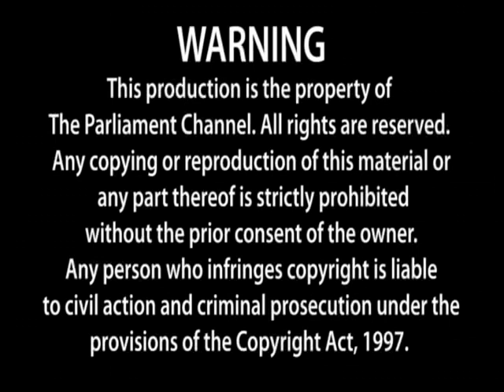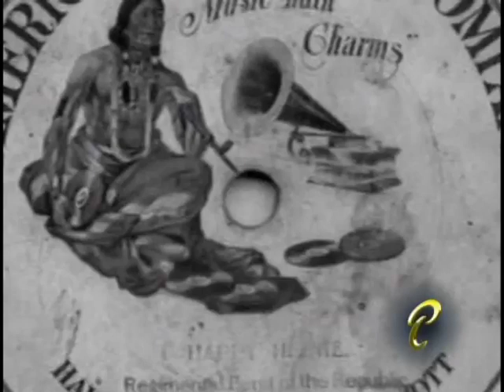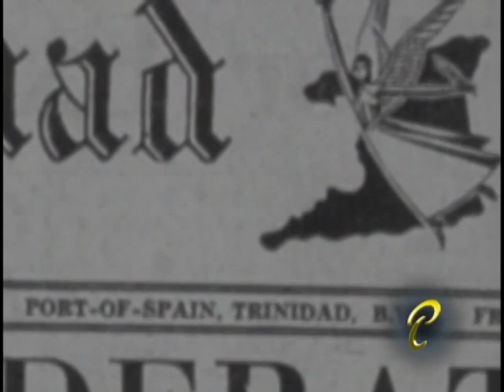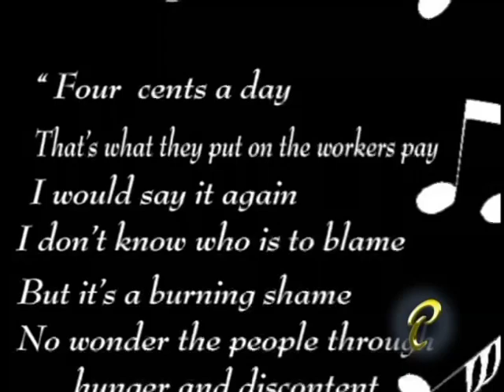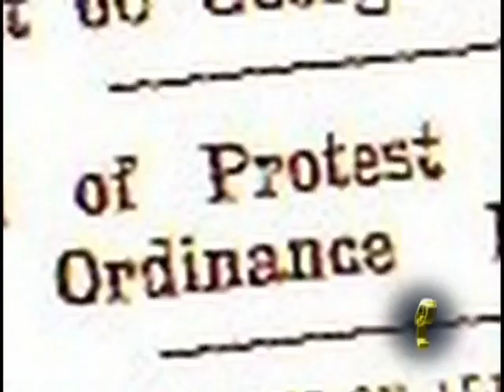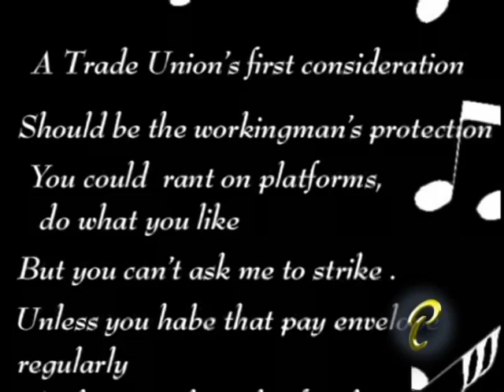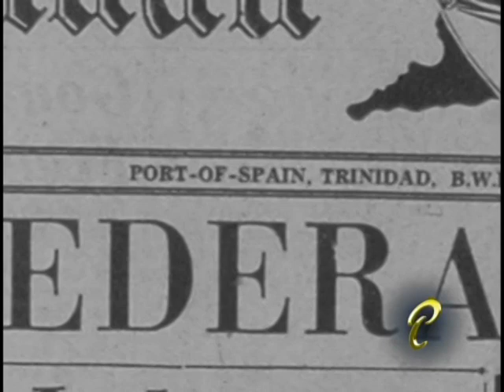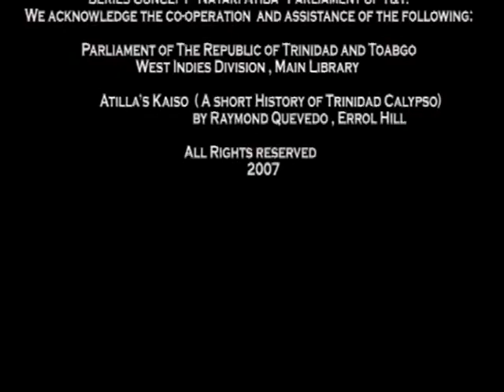Parliamentary Personalities - Raymond Quevado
Profile of Raymond Quevado, better know in the calypso world by the sobriquet "Atilla the Hun."